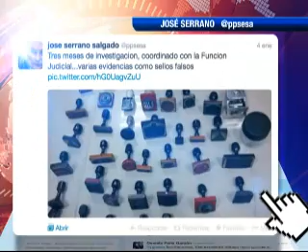ECTV NOTICIAS - DESARTICULACION BANDA QUITO